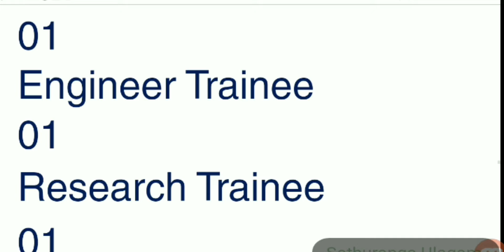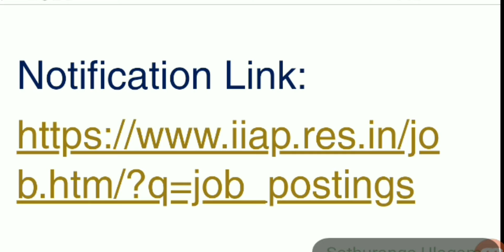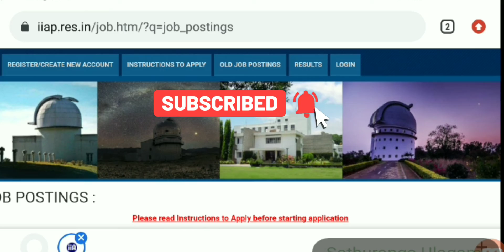IIA Recruitment | Central govt job | Local jobs | Chennai Recruitment | government jobs | TN jobs